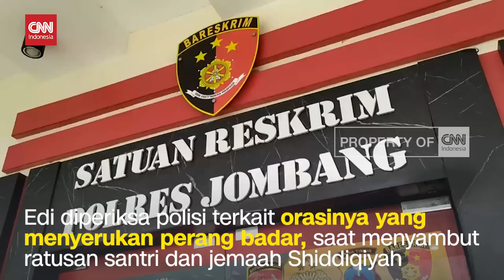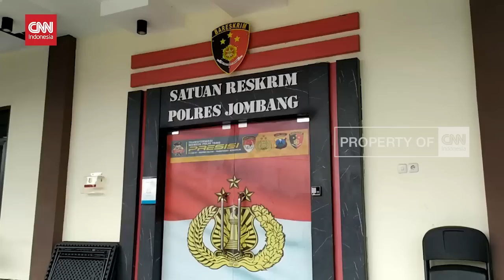Polisi Periksa Orator Yang Serukan Perang Badar Yang Viral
Orator dalam video viral yang mengajak massa membela Ponpes Shiddiqiyah, menjalani pemeriksaan di Polres Jombang. Polisi akan melibatkan ahli bahasa untuk menentukan ada tidaknya unsur pidana yang dilakukan orator tersebut.